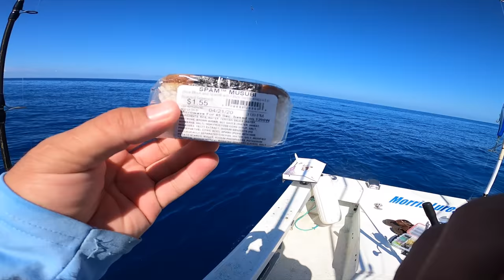Fishing on a boat solo!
When everyone wants to social distance so you have to go fishing solo.  Nothing but a awesome time enjoying the beautiful scenery of Hawaii. 🤙

Best soft baits in Hawaii!

Other Great Products I use:
Nitta Live Zip
Fishing Bird
Fishing reel for Mackerel
Best Mackerel rod: (Model: TVC66M)
Reels used Shimano 130 Tiagra
Leader Line is Jinkai 300 Pound Test
Hooks are Mustad 7/0- 9/0 (2) Pack
Chrimps 1.9mm for 300lb Jinkai Leader
Best Hook Sharpener
Best cut proof Leader Gloves